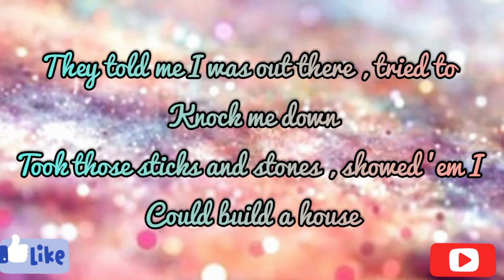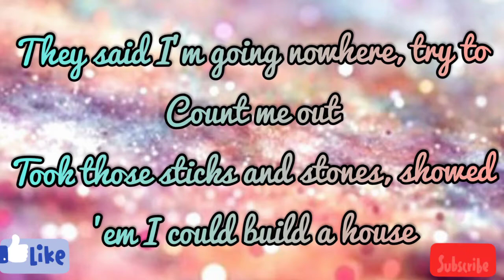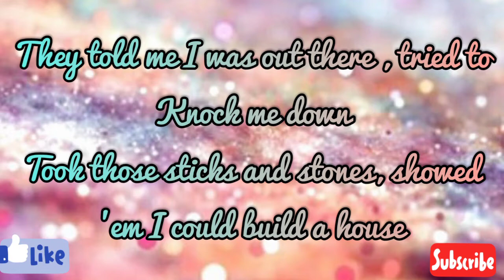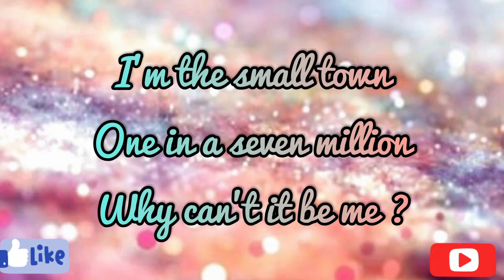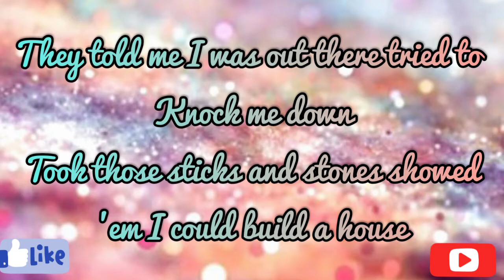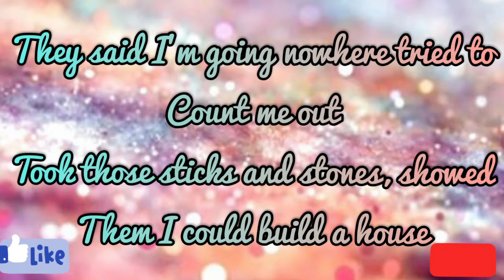Katy Perry - Daisies ( LYRICS ) -- LYRICAL STOCK